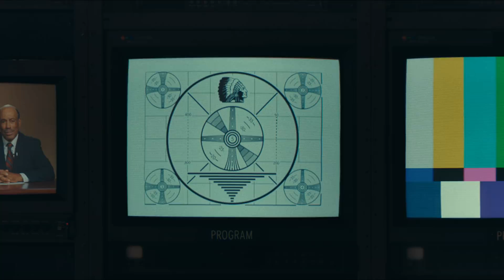How about another joke Murray | Joker 2K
How about another joke Murray
joker
joker 2019